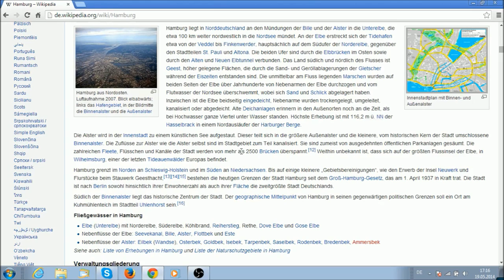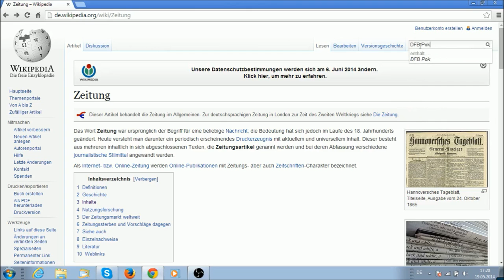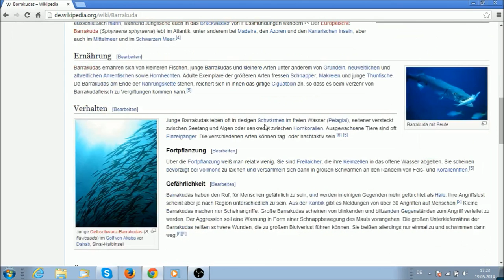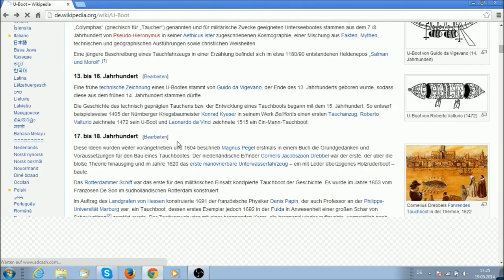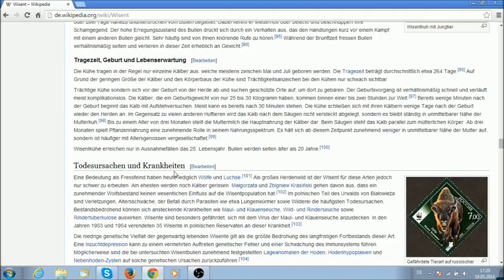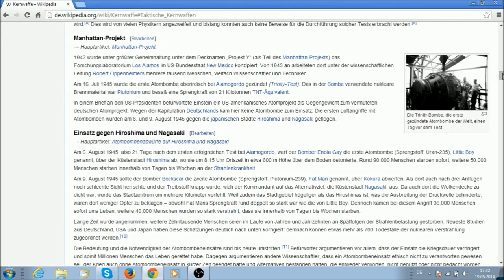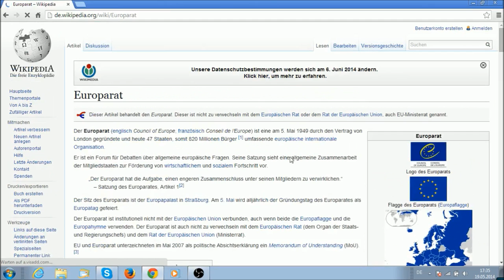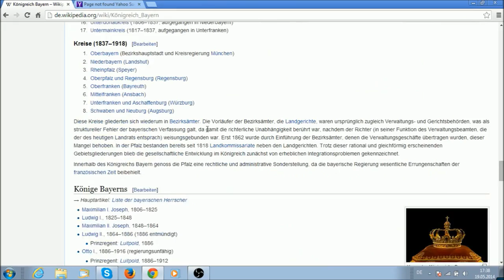Lets Play Wiki Battle [#001] SekleHD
Heute spielen wir ein kleines Spiel. Vielleicht kennt ihr diese Art von Battle vielleicht auch nicht. Das Spiel wird im Video erklärt.
Dieses Video ist aus der Sicht von SekleHD.

Lets Player: Matruu,SekleHD
Moderator: Orgnic

Spiel: Wikipedia?

Facebook -- liket doch auch bitte unsere Facebookpage ihr Leutz :D wäre nice ^^